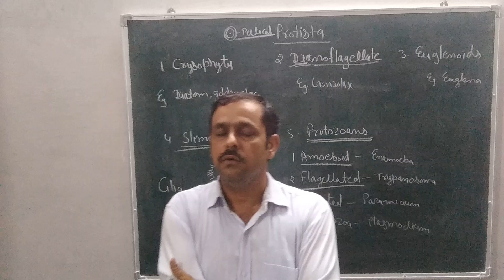Class 11EM|| 21-08-2020|| Topic- Protista||L-2